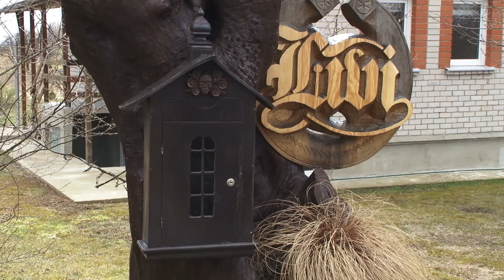Top jaunas skulptūras koktēlnieka Gata Selderiņa darbnīcā 22. 04. 2020.